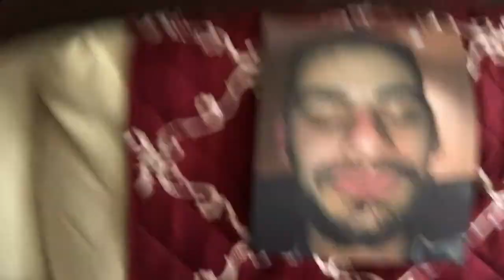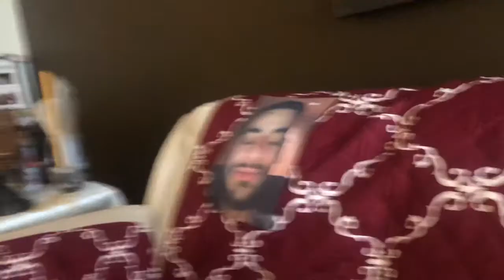But Im Not A Rapper...|| VLOG #5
Me and the gang challenge ourselves to a rap battle, response rap , mike and bakos arguing once again !